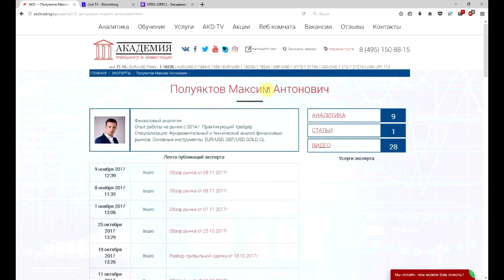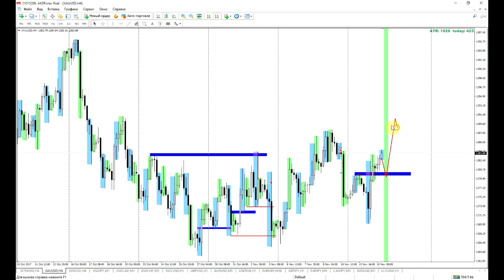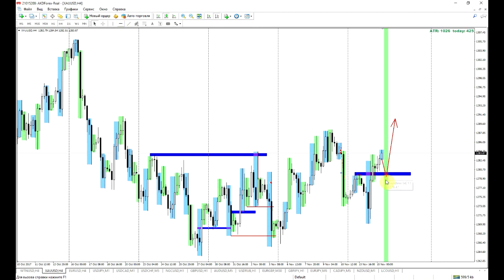Обзор рынка от Академии Трейдинга и Инвестиций с Максимом Полуяктовым 15.11.2017